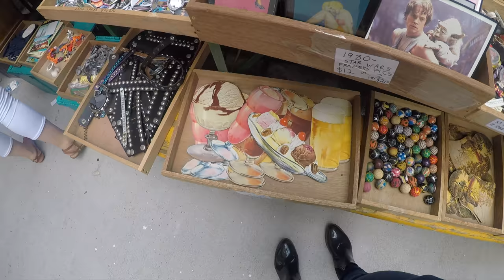Brooklyn Flea Market